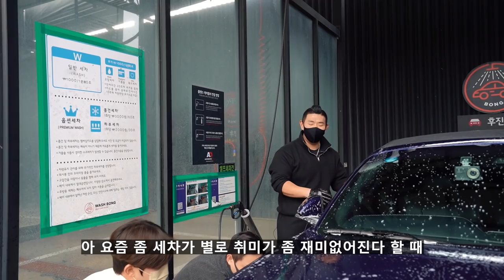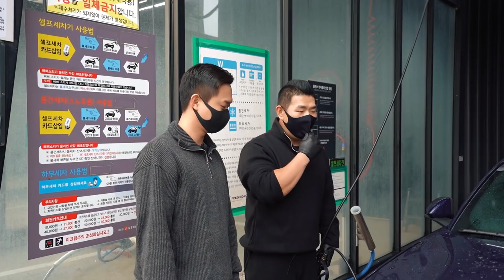머스탱 중고차 새 차로 변신 시켜봤습니다!! (감독님 기변 축하해요!!!)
안녕하세요 세알남 입니다 : ) 오늘은 저희 촬영 감독님이 차를 기변해왔습니다 +_+ 중고차로 가져오게 되었는데 처음에 어떻게 세차하면 좋을지 촬영해봤습니다 !

00:00 인트로
01:00 영상소개
03:00 필수로 해야합니다
04:27 휠 타이어 관리
05:42 간단하게 철분 확인하는법
06:30 매너
07:00 대형사고
08:18 코팅이 살아있는지 확인하는 방법
09:59 철분제거제 사용 방법
13:09 절대 귀찮은게 아닙니다
16:02 코팅효과
18:04 바로 세차하면 좋은 이유
18:38 타이어 코팅의 중요성
20:59 실내 세정 방법
24:10 변신 완료

중고 자동차도 충분히 새차처럼 보이게 셀프로 만들어낼 수 있습니다 !
반응좋으면 시리즈로도 준비해보겠습니다!

화~금 11:00 ~ 21:00
토~일 10:00 ~ 21:00